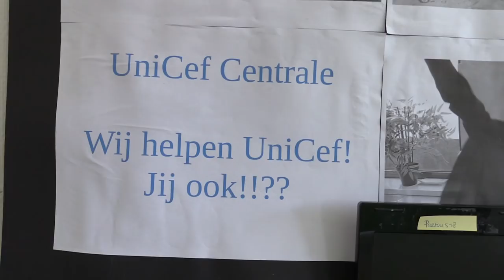🎬 Uni Cef 2 - Partou Special - UNICEF Kinderrechten Filmfestival